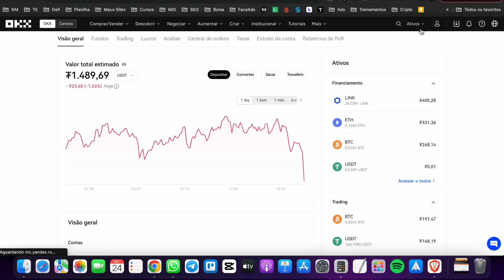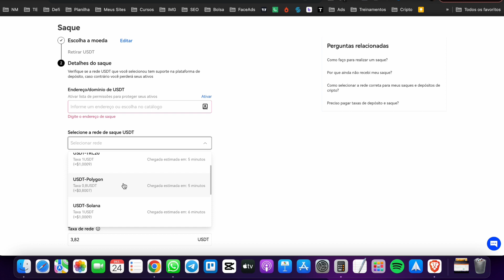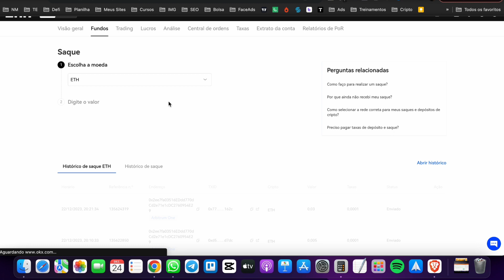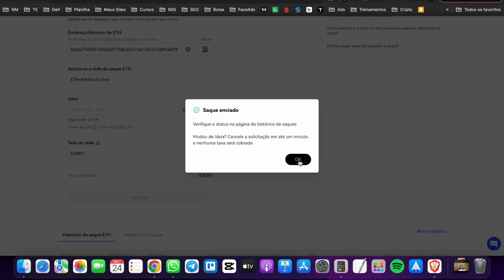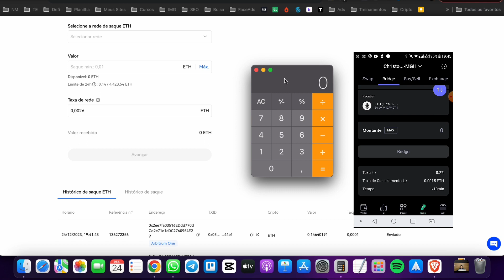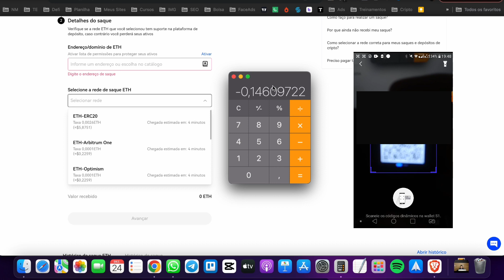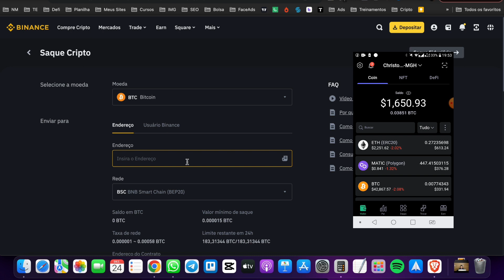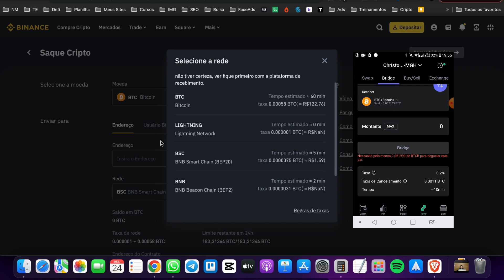SAQUE BITCOIN E ETHEREUM DA HARDWALLET SAFEPAL PAGANDO POUCA TAXA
📗 Meu Ebook gratuito de Criptomoedas: As 6 estratégias que me fizeram sair na frente de 90% dos investidores iniciantes!